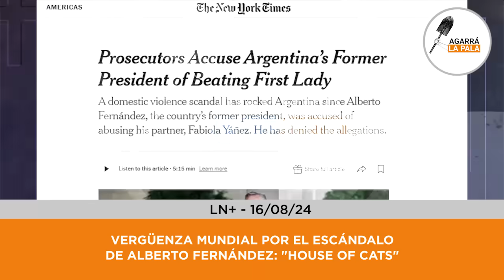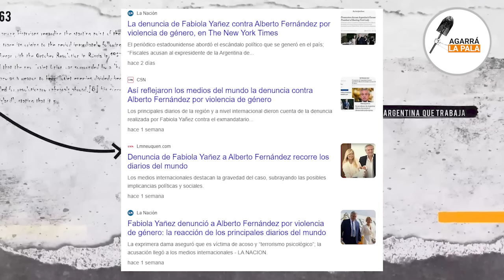LA ARGENTINA QUEDÓ AL BORDE DE LA VERGÜENZA MUNDIAL GRACIAS A ALBERSO: "HOUSE OF CATS"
Los diarios del mundo se hicieron eco de la denuncia contra el extítere presidencial, el mismo que creó el ministerio de Mujeres, Diversidad y Género...